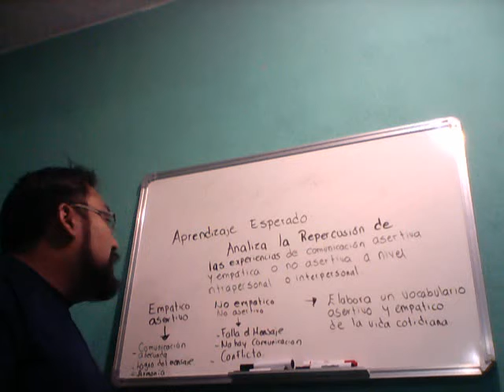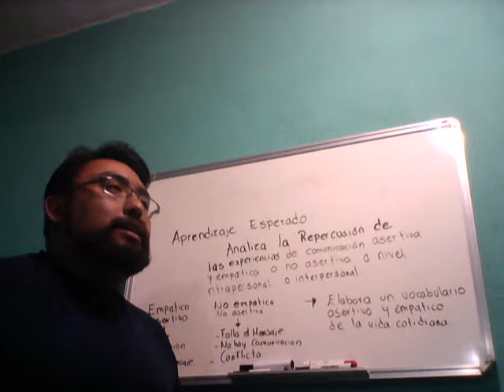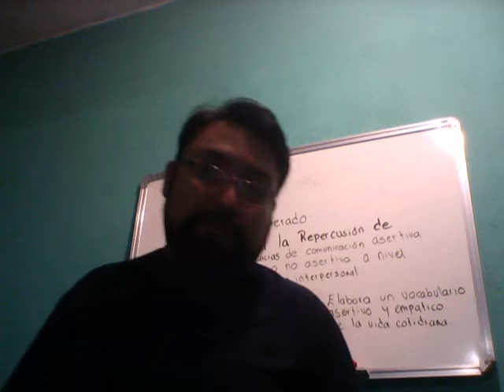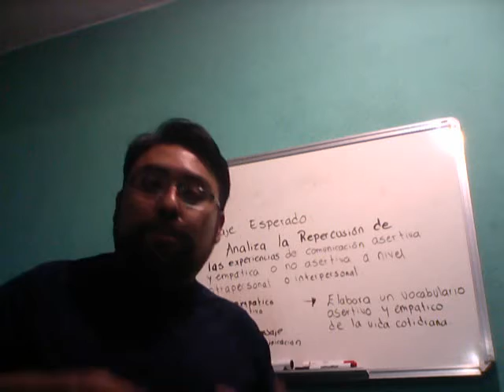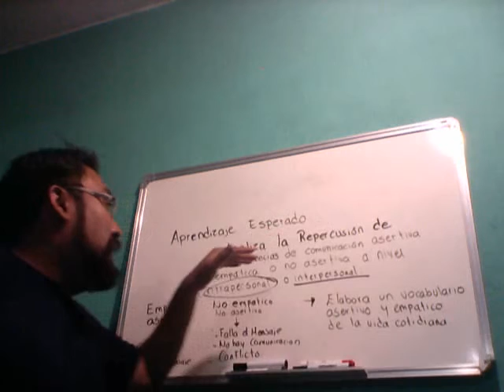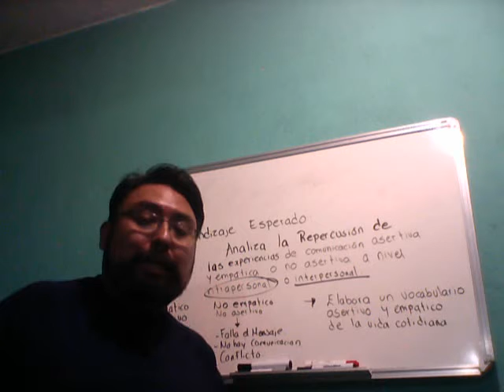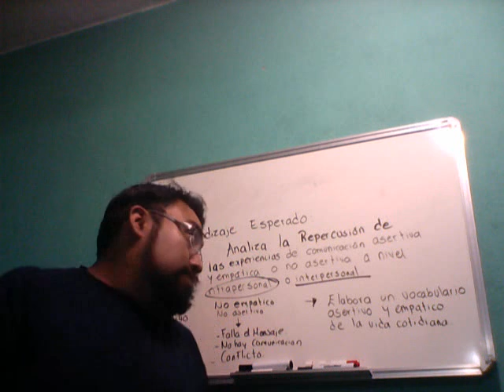REPERCUSIÓN DE LAS EXPERIENCIAS DE LA COMUNICACIÓN ASERTIVA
CIENCIAS SOCIALES